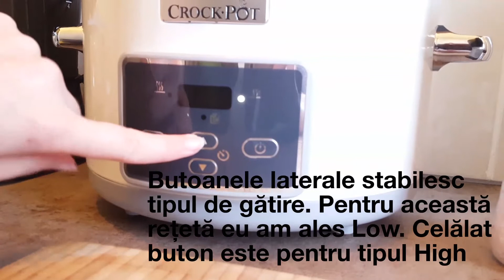Piept de pui cu sos de portocale, la slow cooker Crock-Pot 3.5 L Manual White